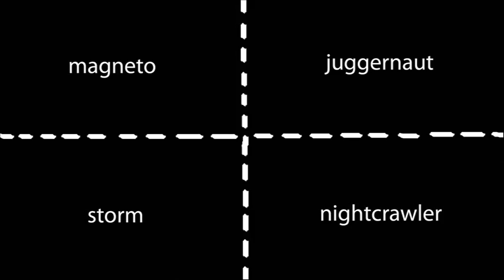Where Is Venom?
Try to find venom